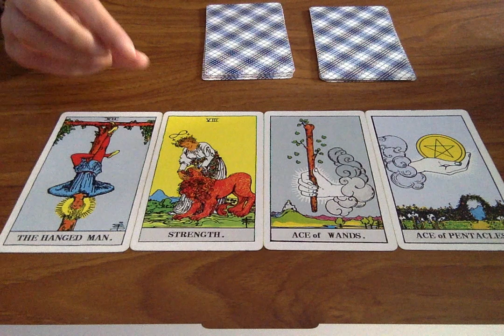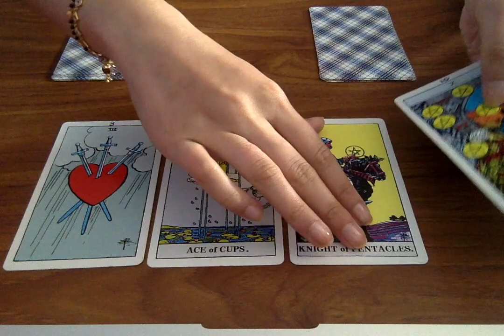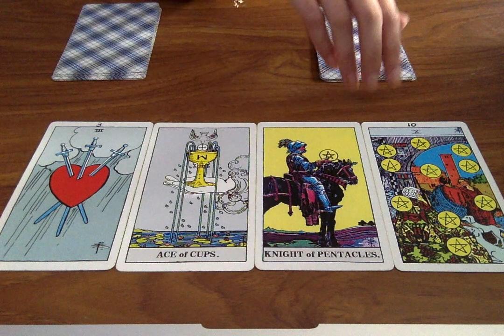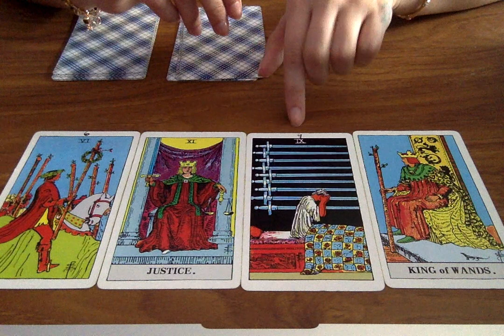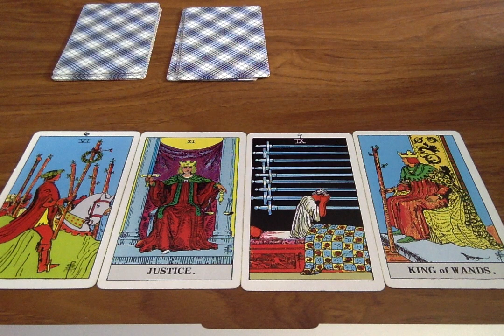What's Coming to YOU in MARCH 2019? 🔮PICK A CARD 🔮Psychic Prediction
Group 1: 0:51
Group 2: 3:15
Group 3: 6:35

Winner will be announced March 31st! Good Luck!